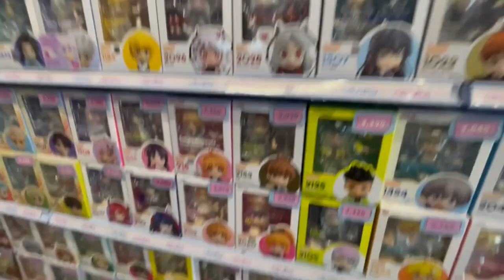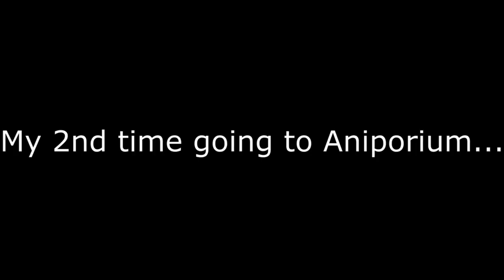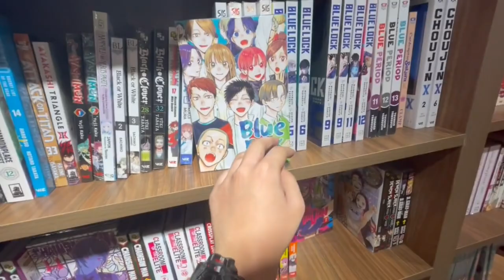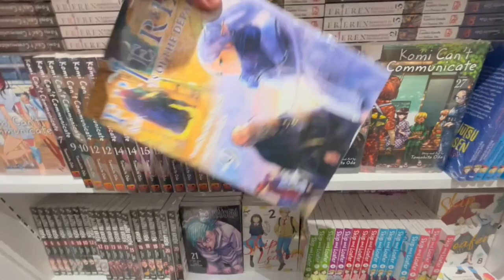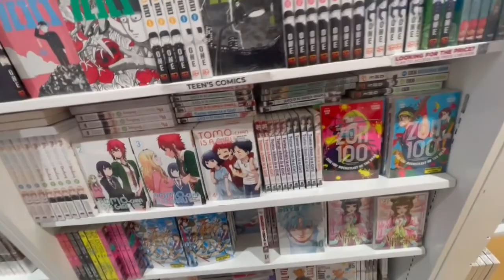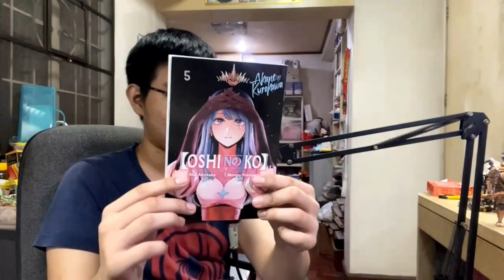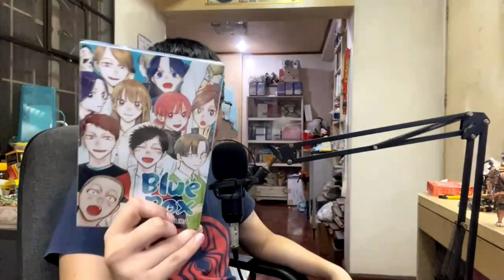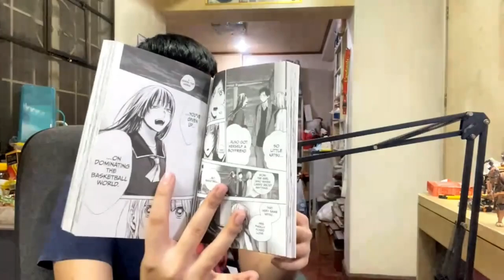MY FIRST TIME VISITING AN ANIME STORE! | Anime Manga and Light Novel Hunt & Haul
In this video, I went on a hunt for manga and light novels! I went to Fully Booked stores and National Bookstore to manga hunt or light novel hunt! After the hunt,  I got a pretty sweet haul!

If you're looking for the anime that is not in the video I'm sorry since I don't have the time to watch all of it.

Let me know if you want more manga hunts/light novel hunts and adventures like this!

I hope you guys like my hunt, if you did, drop a Like, Comment, Share, and Subscribe to my channel and turn your post notifications on so that you won't miss out any of my future uploads/videos

Welcome to my manga and light novel hunt on this channel!